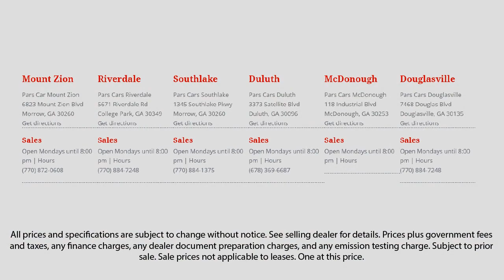2009 Honda CR-V EX-L Lawrenceville Duluth Stockbridge McDonough Decatur Duluth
2009 Honda CR-V EX-L Stock Number: P32552 Vin:JHLRE48749C009364.